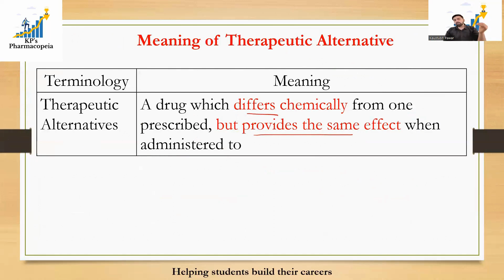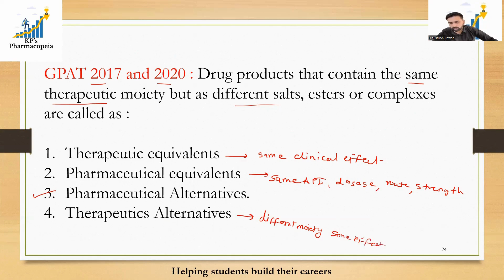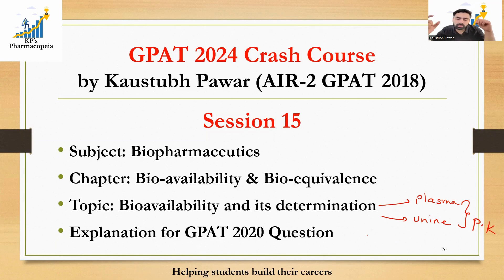Pharmaceutical Equivalent | Bioequivalent | Pharmaceutics | GPAT 2024 | KP's Pharmacopeia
GPAT 2024 Crash Course by Kaustubh Pawar AIR-2 GPAT 2018.

 @kp.pharmacopeia helping students build their careers.

Through LinkedIn, YouTube, and Instagram, we're guiding professionals about career opportunities in the pharmaceutical and healthcare industry.

We're also educating students about medical, pharmaceutical, and biotechnology science.

At KP's Pharmacopeia, you will learn the concepts of pharmaceutics, pharmaceutical analysis, pharmacology, medicinal chemistry, pharmacognosy, and all allied subjects for GPAT, NIPER, and DI exams.